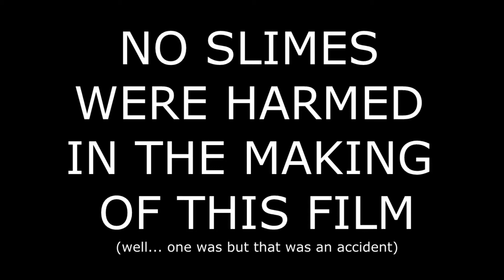Slime Time!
NO SLIMES WERE HARMED IN THE MAKING OF THIS FILM (well... one was but that was an accident)

R.I.P Squishy

Music and Video by TheAmazingMonkeyHat
Squishy as Squishy the Slime
Created with Minecraft